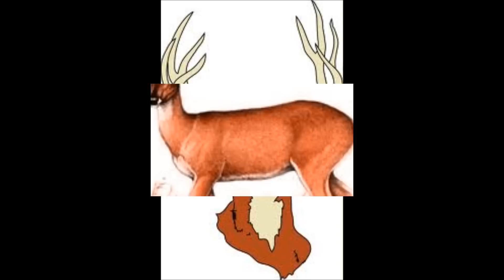SANCUDITO LOCO - EL VENADO AZUL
PURO PADELANTE
100% HUICHOL
PURO WIXARIKA